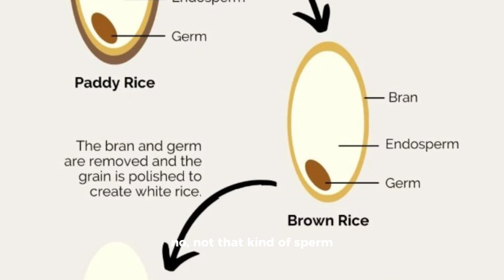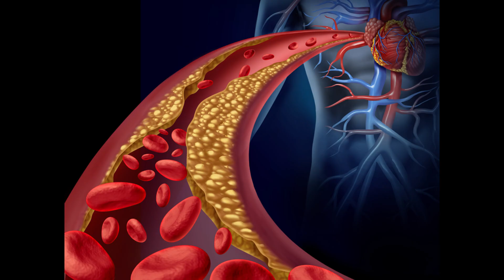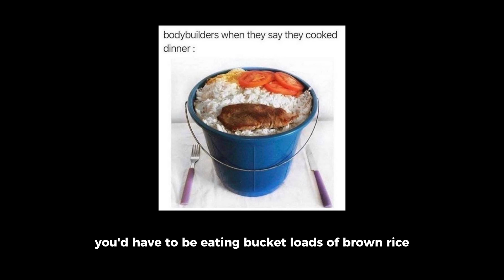Is Brown Rice Really Healthier? Glucose Test Results (Continuous Glucose Monitor)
I looked into whether or not brown rice is actually healthier than white rice. I used my continuous glucose monitor to measure glucose response to both.
I can't believe the result!